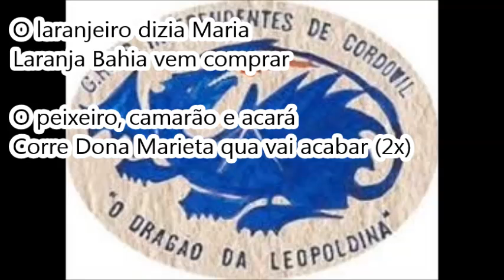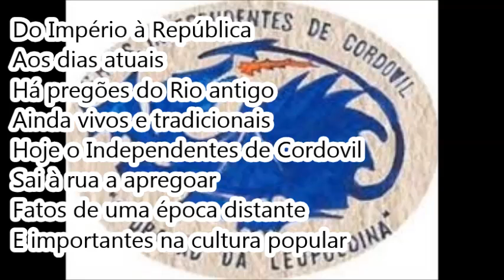1978 Independentes de Cordovil - Paulo Jorge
Créditos: Paulo Jorge e André Poesia

Independentes de Cordovil 1978

ESSE SAMBA FOI GRAVADO EM COMPACTO... PORÉM O ÁUDIO ESTÁ PERDIDO NO TEMPO

Enredo: Pregões do Rio Antigo

12ª escola a desfilar | 05/02/78 | Av. Graça Aranha

2ª colocada no Grupo 3 (AESCRJ)

Presidente na época: Ovídio Brito

Compositores: Antônio Wagner Pereira e Paulo Mathias Gomes

ESTÁ VERSÃO FOI GRAVADA POR UMA PESSOA QUE ACOMPANHOU A AGREMIAÇÃO NA ÉPOCA E SABE A MELODIA CORRETA DESTE SAMBA.

Intérprete nesta versão amadora: Paulo Jorge

LETRA EXTRAÍDA DO SITE ARQUIVO NACIONAL

LETRA:

Nas ruas do Rio de Janeiro
Era comum se ver um pregoeiro
Sempre alegre anunciar
A mercadoria... que ele trazia

O laranjeiro dizia Maria
Laranja Bahia vem comprar

O peixeiro, camarão e acará
Corre Dona Marieta qua vai acabar (2x)

Lá vem o Bonde sinhô
Lá vem o Bonde sinhá
Na ladeira não pode parar (2x)

Do Império à República
Aos dias atuais
Há pregões do Rio antigo
Ainda vivos e tradicionais
Hoje o Independentes de Cordovil
Sai à rua a apregoar
Fatos de uma época distante
E importantes na cultura popular

Gente limpa, cidade também
Um pregão que de longos anos vem (2x)